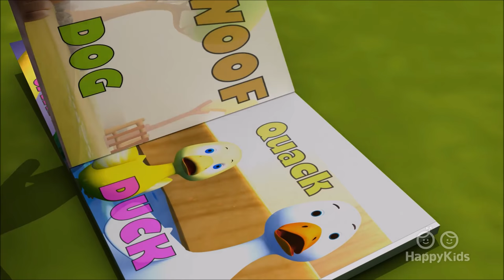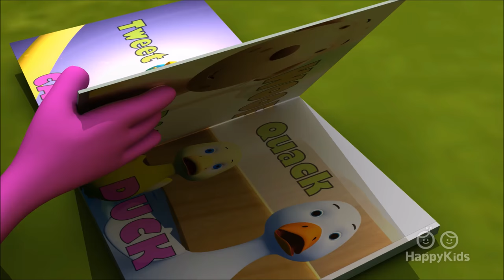Top 10 Most Popular Animal Rhymes | 3D Nursery Rhymes for Kids and Children I 75 Mins Non Stop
Watch 10 of the Most Popular Animal Nursery Rhymes for babies and kids in 3D Animation.

Itsy Bitsy Spider  - 0:06
Five Little Monkeys - 2:15
Baa Baa Black Sheep - 4:33
Six Little Ducks  - 6:12
Old MacDonald          - 8:14
Little Miss Muffet - 11:09
Humpty Dumpty         - 12:02
Hickory Dickory Dock  - 13:13
Mary Had A Little Lamb - 15:25
Five Little Ducks - 17:02
The Animal Fair  - 19:03
Five Little Speckled Frogs - 21:27
Animals Went In Two By Two - 23:15
Ding Dong Bell   -  26:34
A Cat Came Fiddling -  28:19
Fiddle Dee Dee   -  30:04
Animal Sounds    -  33:35
Little Peter Rabbit Rhyme -  38:31
Itsy Bitsy Spider  -  41:10
Five Little Monkeys -  43:19
Baa Baa Black Sheep -  45:37
Six Little Ducks  -  47:16
Old MacDonald          -  49:18
Little Miss Muffet -  52:13
Humpty Dumpty         -  53:06
Hickory Dickory Dock  -  54:17
Mary Had A Little Lamb -  56:29
The Animal Fair         -  58:06
Five Little Speckled Frogs -  1:00:30
Animals Went In Two By Two - 1:02:18
Ding Dong Bell         - 1:05:37
A Cat Came Fiddling - 1:07:22
Fiddle Dee Dee         - 1:09:07
Animal Sounds     - 1:17:38

Sing dance and be merry with our latest nursery rhymes compilation by The Hippy Hoppy Show. This collection of popular learning songs for kids will keep your little ones engaged for hours on loop.

The Hippy Hoppy Show is designed to encourage children to engage into the world of learning through a series of cheerful songs and colorful animations.
Our friendly characters Hippy the hippo and Hoppy the rabbit perform classic nursery rhymes and songs for learning that will entertain and educate children all over the world.

The Hippy Hoppy Show is your one-stop destination for non-stop nursery rhymes and children's songs.